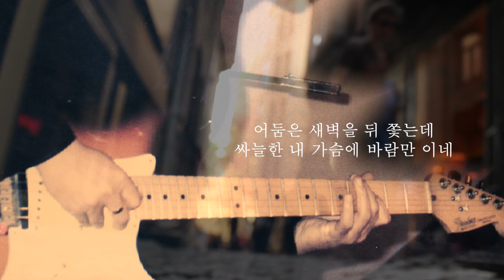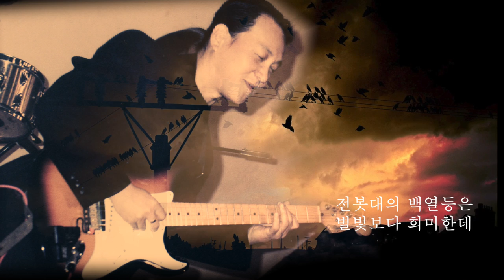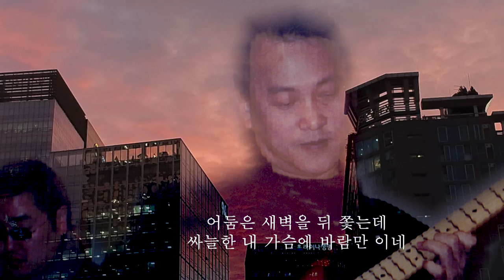변두리의밤(94년도)-김인효 (작사 김인효 작곡 김인효), 김인효기타연주 // Kiminhyo Guitar